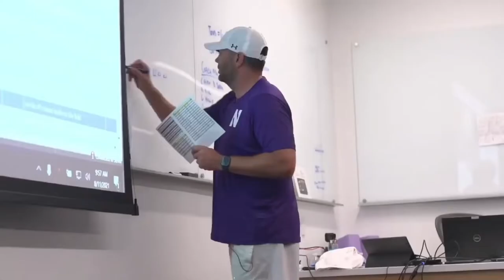The Nebraska Curse